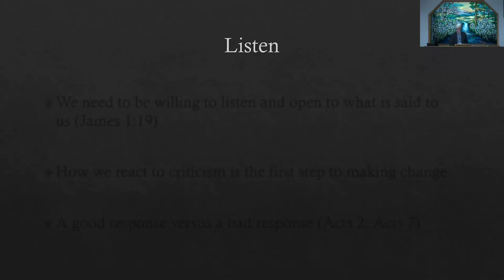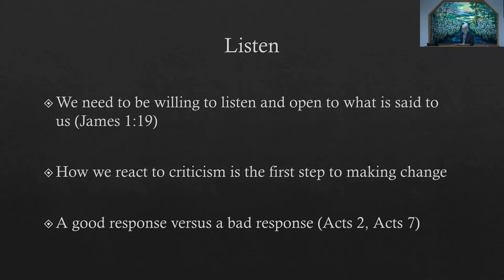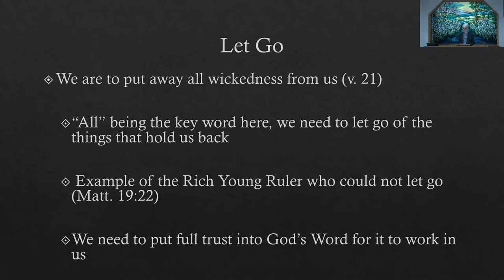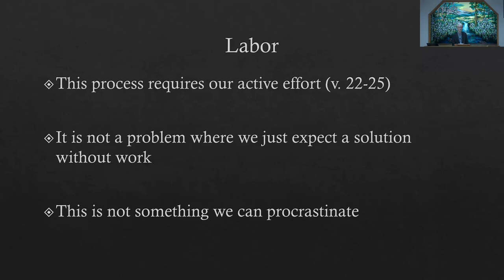November 17, 2024 - Jordan Walker - Making Lasting Change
Message by Jordan Walker titled “Making Lasting Change”